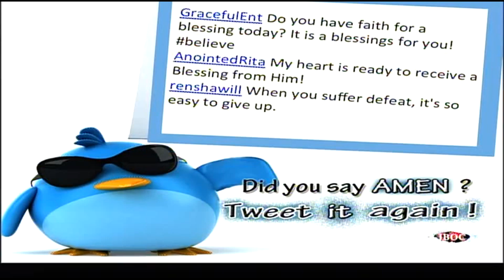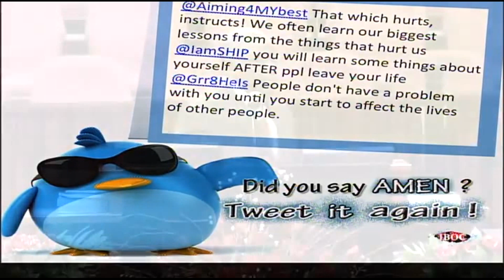Your God Is Able - IBOC Church Dallas - Pastor Rickie G. Rush